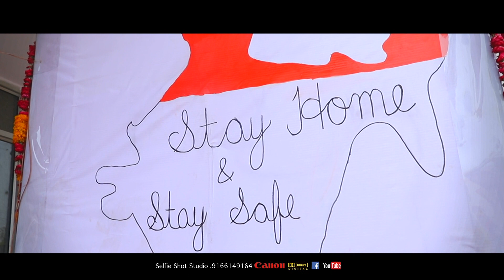नगर पालिका, सुमेरपुर द्वारा कोरोना, वायरस के योद्धाओं का स्वागत किया